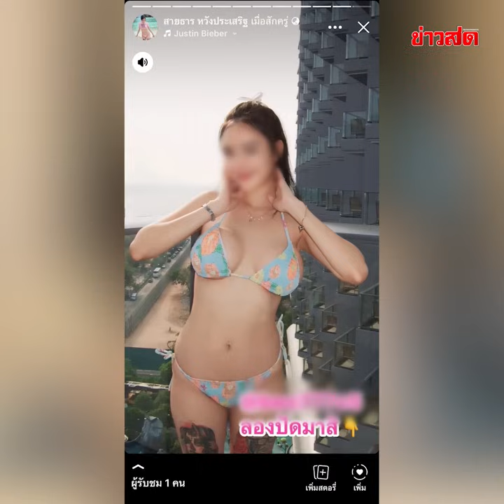เกมแล้ว! 'น้องเนย' อดีตภรรยาเก่งลายพราง เน็ตไอดอล 1.3 ล้านฟอล แปะลิ้งก์เว็บพนัน : Khaosod - ข่าวสด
สืบภาค 1 นำหมายศาลบุกรวบ น้องเนย เนตไอดอลตัวเล็ก สายเซ็กซี่ อดีตภรรยา ของ เก่งลายพราง คดี รับแปะลิ้งก์โฆษณาเวบพนันออนไลน์ มี ชาวบ้านหลงเชื่อคลิกเข้าไปเล่นเพียบ

สอบสวน น.ส.สายธาร หรือเนย สารภาพว่า รับจ้างจาก เจ้าของเวบพนันออนไลน์ ให้ ทำหน้าที่เป็น พรีเซนเตอร์ชวนลูกค้ามาเล่นการพนัน ซึ่งทีมงาน ประกอบด้วย น.ส.เนย เป็นหัวหน้าทีมพร้อมพรีเซนเตอร์ น.ส.เบล ทำหน้าที่เป็นแอดมินเฟซบุ๊ก และ แอดมินไลน์ ชื่อ “แอดมิน เนย เก่ง” นอกจากนี้ยังมี น.ส.ศา เป็นเจ้าของบัญชี รับเงิน ค่าจ้างเวบพนัน ได้ค่าจ้างตกเดือนละ 1 – 2 แสนบาท ทำมานานกว่า 2-3 ปี